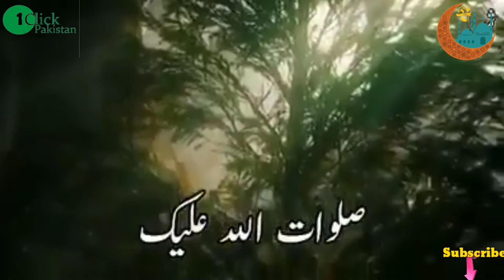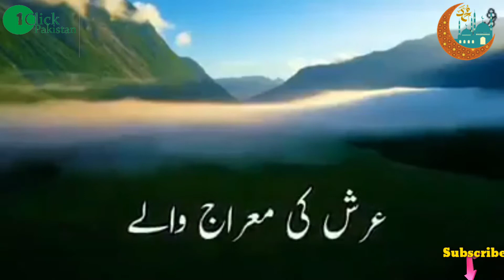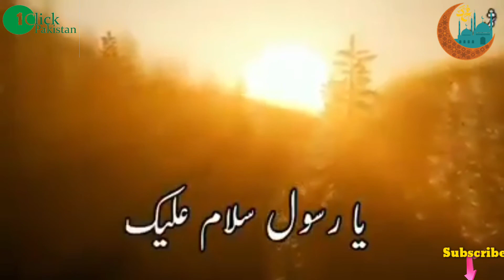Darood Sharif Ya Nabi Salam u Aliaka .Best Darood pak Hazrat Muhammad (PBUH).Darood Ya Nabi Slam O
Ya Nabi Salam o Alaika Ya Rasool Salam o Alaika darood Sharif darood pak